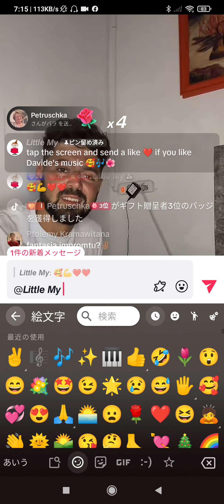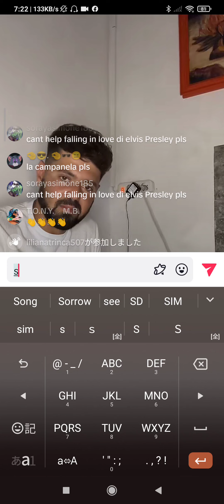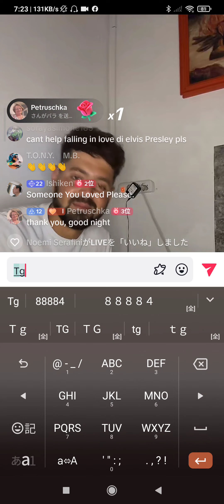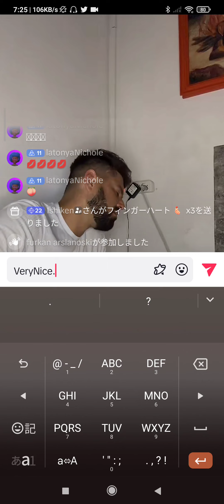Davide 's 🎹Live 2 Same date🎼👍🌷